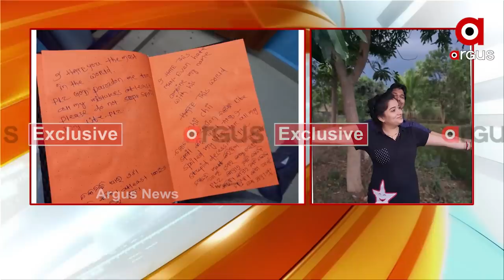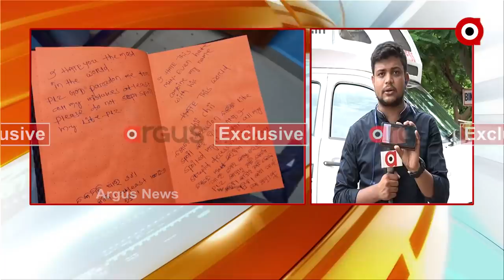ସାମ୍ନାକୁ ଆସିଲା ବିବାଦୀୟ ଚିଠି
ସୈାମ୍ୟ ମୃତ୍ୟୁ ସସପେନ୍ସକୁ ନେଇ ସାମ୍ନାକୁ ଆସିଲା ବିବାଦୀୟ ଚିଠି